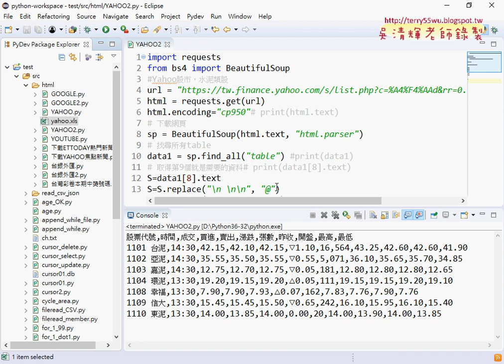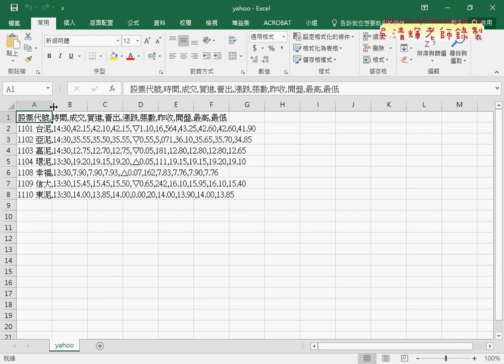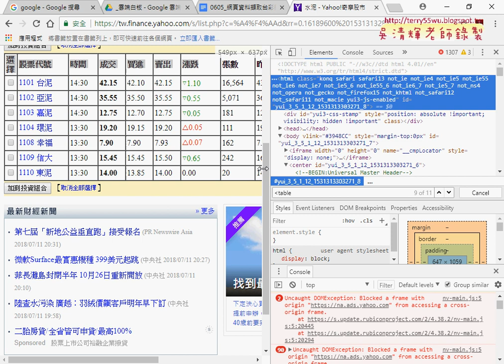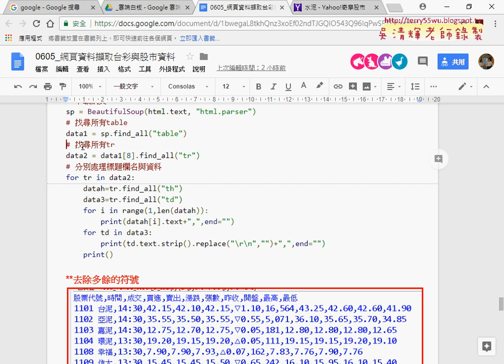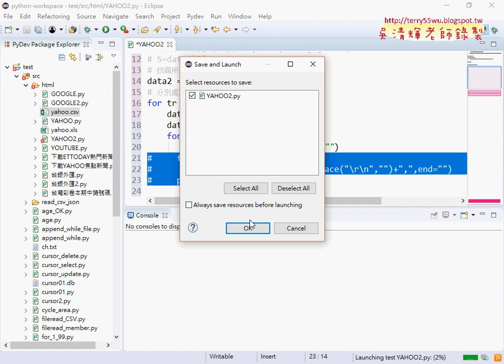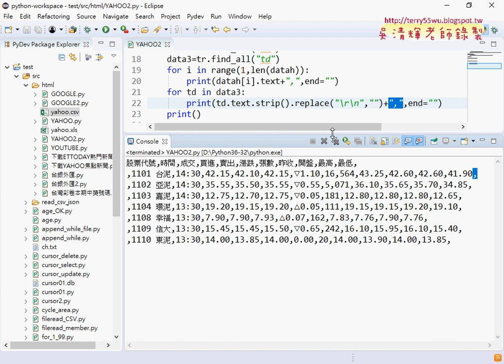05 將下載結果存檔與用標籤方式輸出